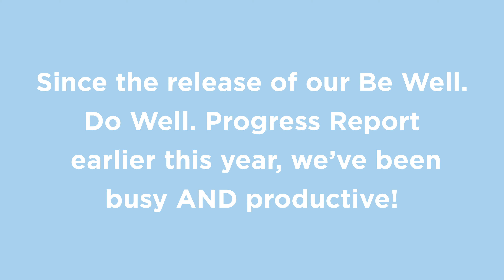Aramark Hits New Milestones and Sets New Targets to Help People and the Planet